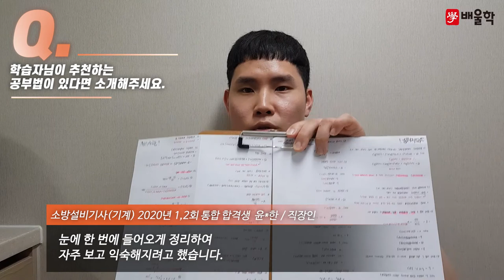[소방설비기사 기계 합격수기★] 소방쌍기사 완성│소방설비기사 전기에 이어 기계까지, 한 번에 합격! - 윤*한님 인터뷰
배울학을 통해 소방설비기사 자격증 취득에 성공한 합격생에게 물어보는 합격비결!

배울학과 함께 소방설비기사 합격에 도전하세요!

해당 후기는 윤*한님의 합격 이야기를 바탕으로 제작되었습니다.

소방설비기사, 소방설비산업기사, 소방설비기사전기, 소방설비기사기계, 소방기사, 소방설비기사응시자격, 소방전기기사, 소방설비산업기사전기, 소방산업기사, 소방설비기사실기, 소방설비기사필기, 소방설비기사전기실기, 소방설비기사기계실기, 소방기사자격증, 소방기계기사, 소방설비산업기사응시자격, 소방설비기사취업, 소방설비산업기사기계, 소방설비기사일정, 소방설비전기기사, 소방설비기사합격률, 소방설비기사전기필기, 소방전기산업기사, 소방설비기사시험일정, 소방설비기사인강, 소방설비산업기사실기, 소방설비산업기사전기실기, 소방설비기사기계필기, 소방설비기계기사, 소방전기기사실기, 소방설비기사기계합격률, 소방설비기사기출문제, 소방설비기사난이도, 소방설비기사(전기분야), 소방시설기사, 소방설비기사과목, 소방설비기사자격증, 소방설비기사연봉, 소방설비기사전기분야, 소방설비산업기사필기, 소방설비기사시험, 소방설비기사기계분야, 소방기사시험일정, 전기소방기사, 소방설비기사교재, 소방전기기사필기, 소방설비산업기사기계실기, 소방기사전기, 소방설비기사기출, 소방설비기사실기기출문제, 소방설비기사전기기계, 소방설비기사기계인강, 소방설비산업기사취업, 소방설비기사인강추천, 소방설비기사과년도, 소방설비산업기사시험일정, 소방설비산업기사기계필기, 소방설비기사전기실기기출문제, 소방설비기사전기인강, 소방기사시험, 소방산업기사전기, 소방설비기사전망, 소방설비기사강의, 소방설비산업기사인강, 소방설비기사전기기출문제, 소방기사실기, 소방설비기사실기기출, 소방설비기사기계전기, 소방기계기사실기, 소방설비기사시험과목, 소방설비기사기계실기기출문제, 소방전기기사시험일정, 소방설비산업기사기출문제, 소방설비산업기사전기필기, 소방설비전기산업기사, 소방설비기사전기시험일정, 소방설비기사전기실기기출, 소방설비기사전기기사, 소방기사응시자격, 소방기계설비기사, 소방기계산업기사, 소방설비기사동영상, 소방설비전기기사산업기사, 소방설비기사문제, 소방설비기계기사실기, 소방설비기사과년도기출문제, 소방설비기사기계기출문제, 소방기사기계, 소방전기기사인강, 소방설비기사필기과목, 소방설비기사전기기출